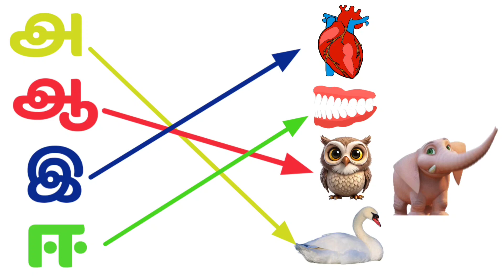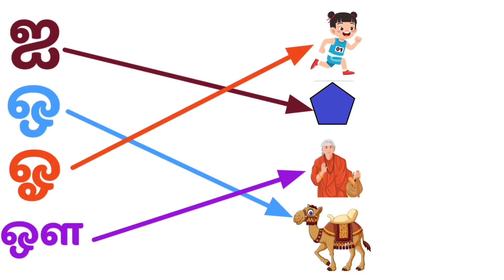அ ஆ இ ஈ உயிர் எழுத்துக்கள் பாடல் | ( A Aa E Ee Uyir Ezhuthukkal song)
Uyir eluthukkal
Uyir meieluthukkal
Tamil alphabets
Tamil letters
Tamil eluthukkal
Tamilezhuthukkal
Tamil vowels
Tamil Consonants
அஆஇஈ
அஆஇஈ எழுத்துக்கள்
அஆ
அஆஇஈ பாடல்
அஆஇஈஉஊஎஏ
அஆஇஈ படம்
அஆஇஈஉஊஎஏ writing
அஆஇஈஉஊஎஏஐஒஓஔஃ
கஙசஞடணதநபமயரலவழளறன
க்ங்ச்ஞ்ட்ண்த்ந்ப்ம்ய்ர்ல்வ்ழ்ள்ற்ன்
க்+அ=க
Bomma tv
Chutti TV
Bomma padam
Bommachannel
Potato song
Uralaikilangusong
Dosaiammadosai
Chuttibomma
Uyir eluthukkal
Uyir meieluthukkal
Tamil alphabets
Tamil letters
Tamil eluthukkal
Tamilezhuthukkal
Tamil vowels
Tamil Consonants
அஆஇஈ
அஆஇஈஉஊஎஏஐஒஓஔஃ
கஙசஞடணதநபமயரலவழளறன
க்ங்ச்ஞ்ட்ண்த்ந்ப்ம்ய்ர்ல்வ்ழ்ள்ற்ன்
க்+அ=க
Bomma tv
Chutti TV
Bomma padam
Bommachannel
Potato song
Uralaikilangusong
Dosaiammadosai
Chuttibomma